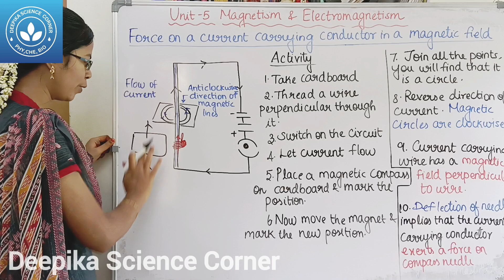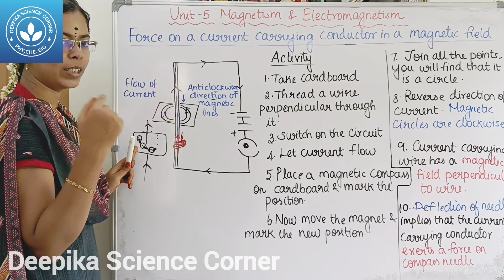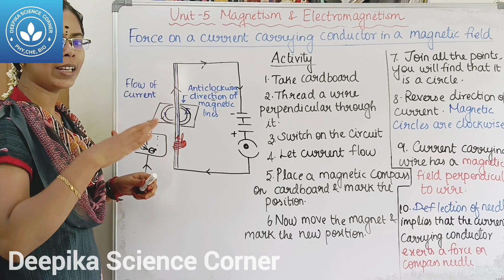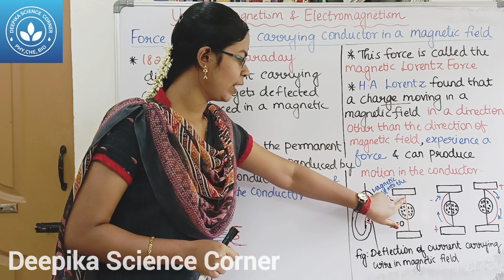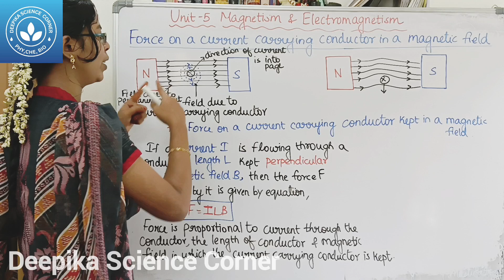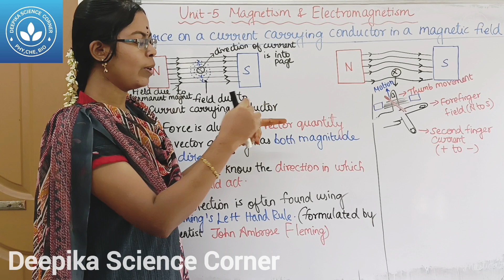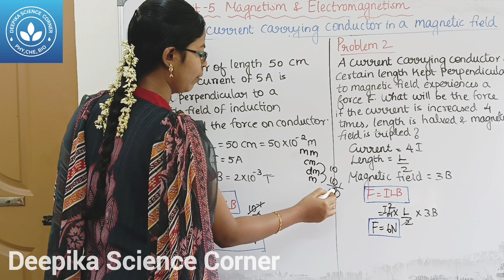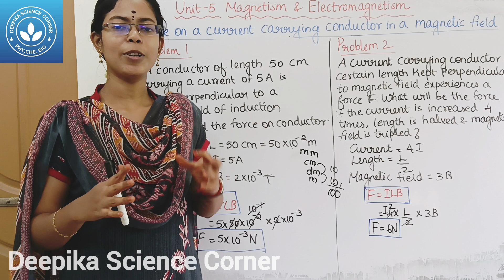Force on a current carrying conductor in a magnetic field| Class 9 Science Term 2 Unit 5 Magnetism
Force on a current carrying conductor in a magnetic field| Class 9 Science Term 2 Unit 5 Magnetism and Electromagnetism

1) Intro, magnetic field, magnetic field lines, magnetic flux and properties of magnetic lines of force